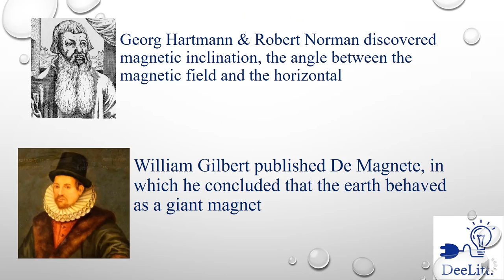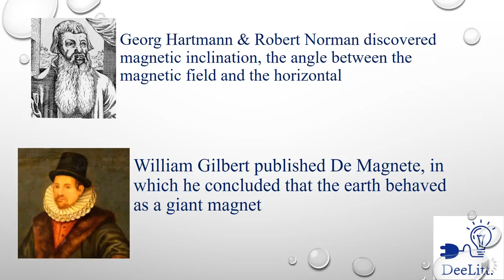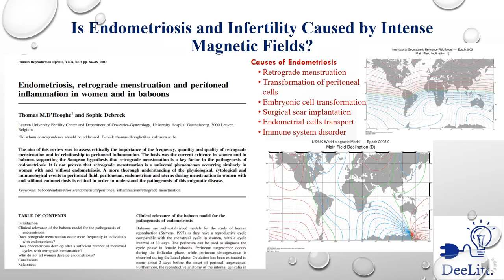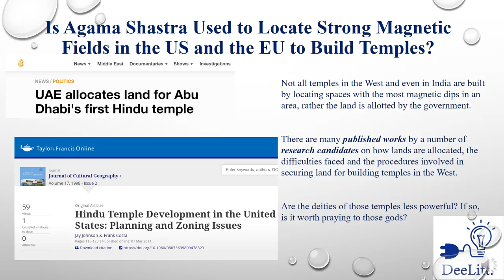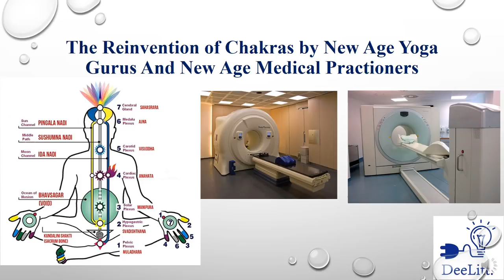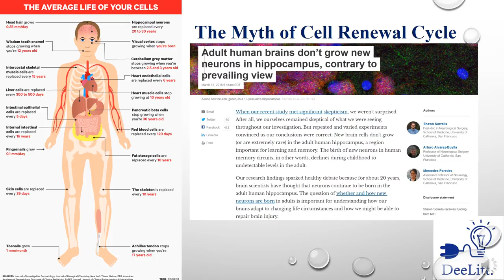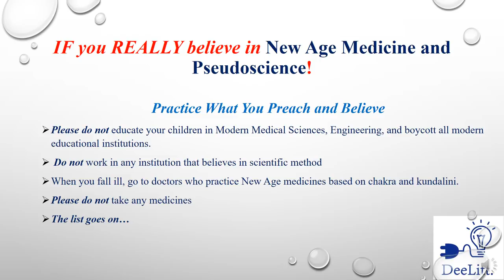A Response to Dr. Nisha Pillai on why are women not allowed in temples during certain times?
This is an attempt to clear the air on various pseudo-scientific views propagated by people on why menstruating women should not be allowed to offer prayers at temples. Religion is a matter of personal choice and my intention is not to argue either for or against permitting menstruating women into temples,  rather providing insights on various unscientific arguments on this issue.